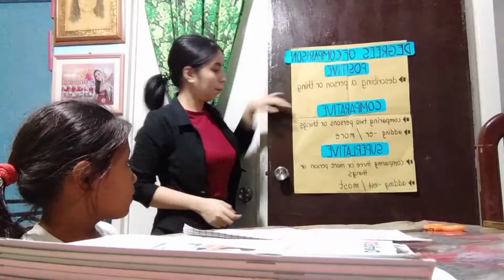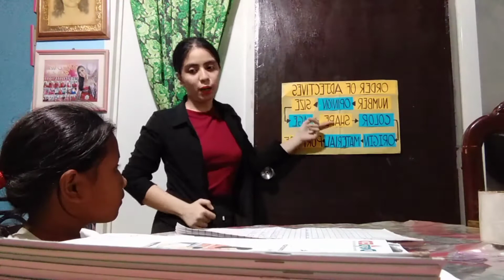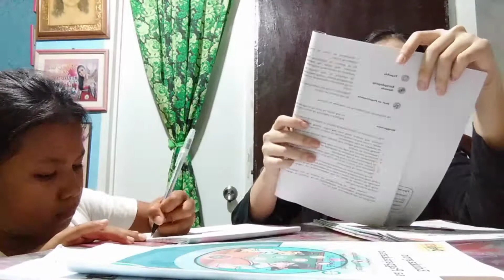FACILITATING LEARNER-CENTERED TEACHING [ Session 1 | Part 2 ]